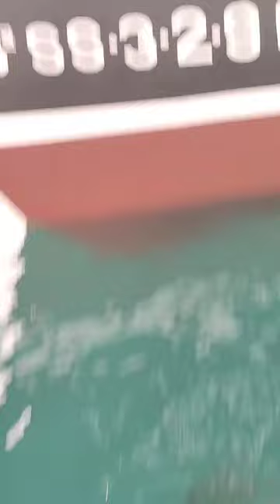Sacando una sepia de 5 kilos en guetaria